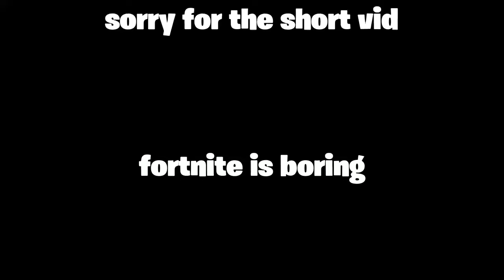belong with her😪